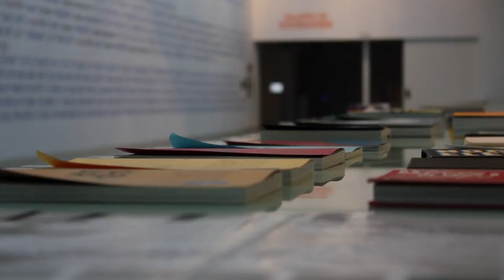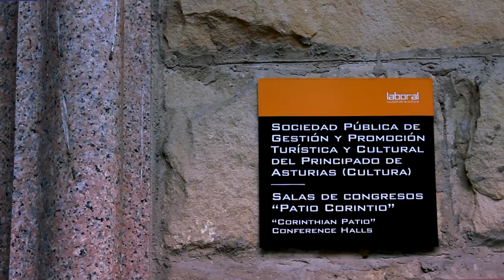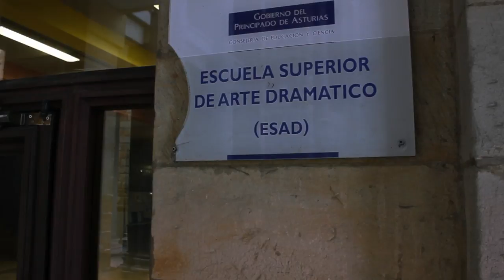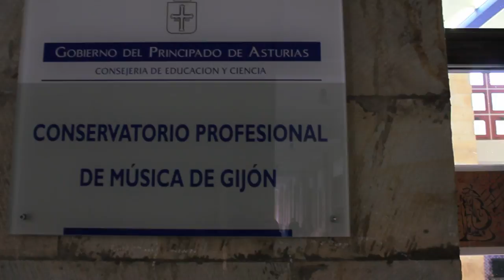Un recorrido por Laboral Ciudad de la Cultura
¿Conoces todos los espacios de Laboral Ciudad de la Cultura?